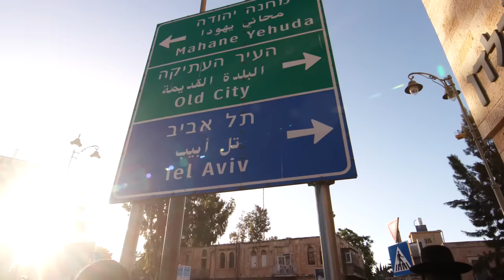Women in bras confront Ultra-Orthodox Jews protesting against Eurovision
Women in bras confront Ultra-Orthodox Haredi Jews in Jerusalem who were protesting against Eurovision on their sabbath